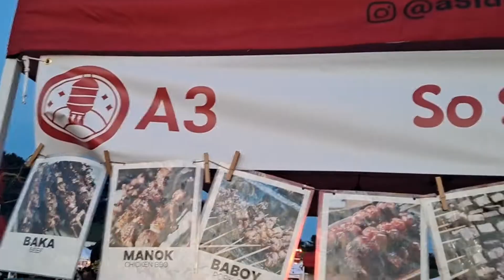Asian night market concert.. sa gitna ng bukid.